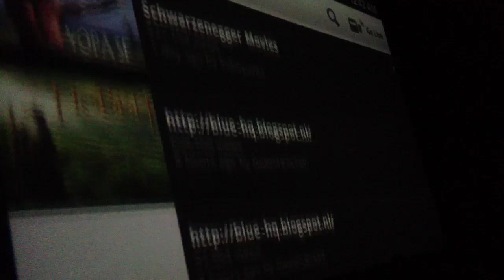With Lloyd Watson and band at Cafe Riga Peterborough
Some magic moments in Peterborough